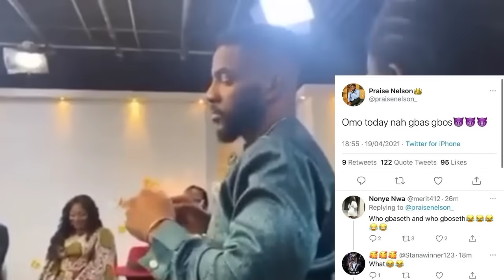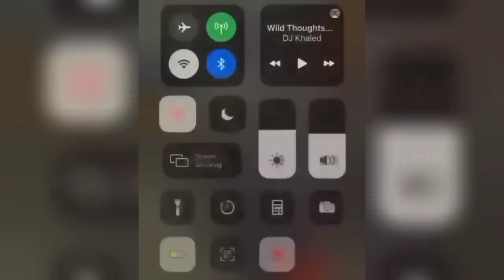Day 1 ★ Big Brother Naija Lock Down Reunion Shoot | Wathoni And Praise Clash